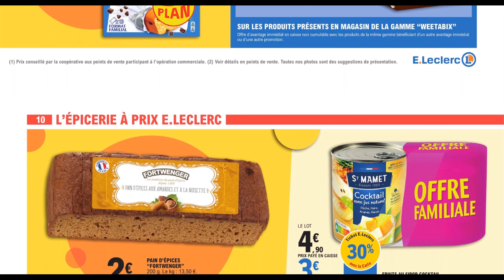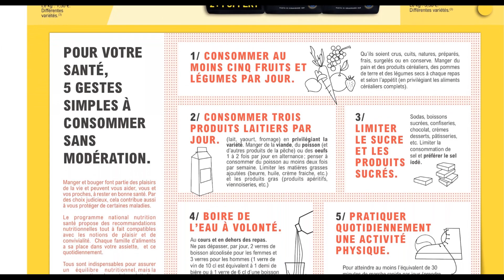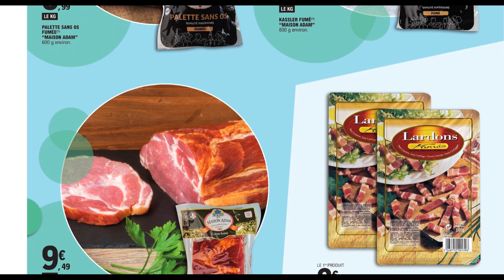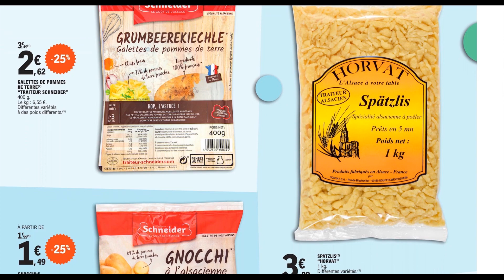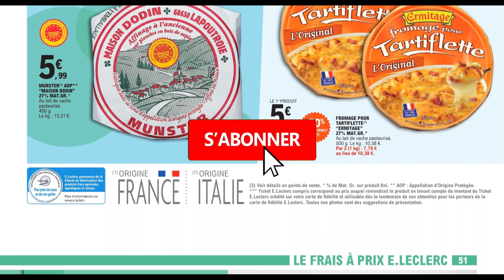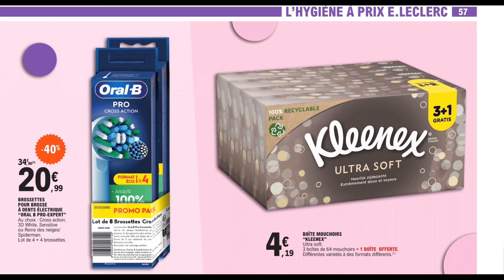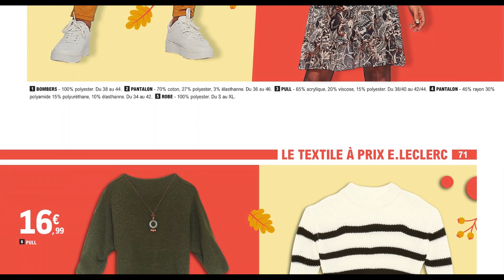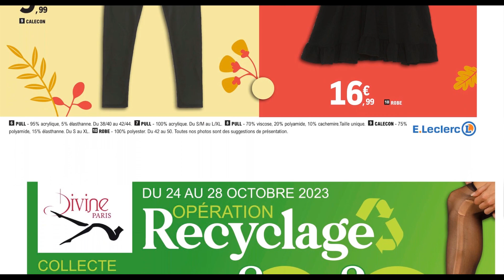catalogue LECLERC du 24 au 28 octobre Arrivage du jour ✅ Le Bazar 🔴 Chasse aux promos Maison Cuisine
NOUVEAU catalogue chez LECLERC du mardi 24 au samedi 28 octobre 2023 en FRANCE. Découvrez les Arrivages LECLERC France de cette semaine et la semaine prochaine.
00:00 : Introduction
00:21 : Épicerie
04:29 : Boissons
05:33 : L’arrivage du jour - Boucherie
06:16 : Volaille
06:58 : Charcuterie
07:27 : Traiteur
07:41 : Poissonnerie & Fromages
08:03 : Fromages
08:57 : Viennoiserie
09:19 : Fruits & Légumes
10:01 : Frais
16:17 : Hygiène
16:39 : Entretien
17:54 : Le Bazar
18:37 : Électroménager
19:20 : Textile - Homme
19:41 : Textile - Grandes Tailles
20:03 : Textile - Femme
Préparez vous à faire le plein de bonnes affaires avec le petit bazar de cet arrivage.
On retrouve aussi des produits d’entretien et d’hygiène avec l’offre 80% sur le deuxième produit acheté.
La nouvelle collection débarque chez Leclerc, que vous cherchiez des chemises, des t shirt, des sweats et des robes tout est disponible à partir de 8€99.
Les rayons Électroménager, Bricolage, auto et High Tech sont disponibles sur cet arrivage.
Promotion Leclerc france dudu mardi 24 au samedi 28 octobre 2023.